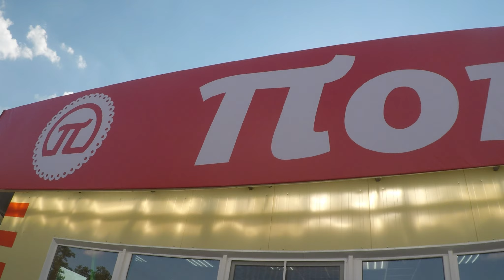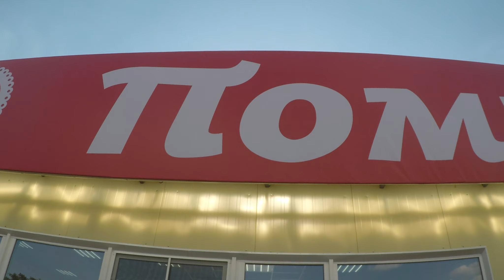Mokraya Schel Run 2018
Moscow to Krasnodar on bikes. Chopper - Enduro